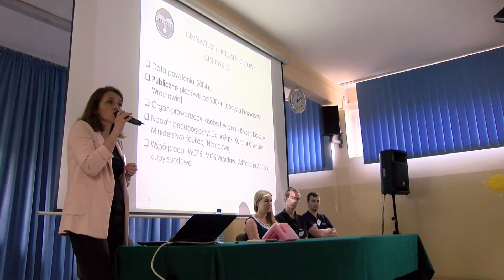Dzień Otwarty w UniSport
Uczniowie, kandydaci, ich rodzice licznie uczestniczyli w dniu otwartym w Liceum Sportowym Gimbasket we Wrocławiu. W programie były m.in. spotkanie informacyjno-organizacyjne, zajęcia sportowe, niespodzianki i nagrody!!  W kolejną sobotę Dzień Otwarty w szkole podstawowej „UniSport".